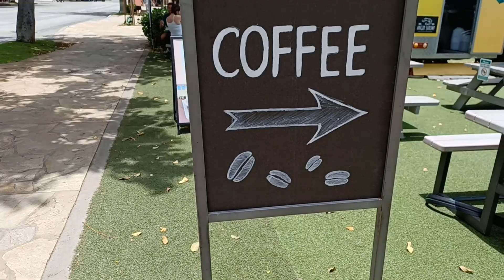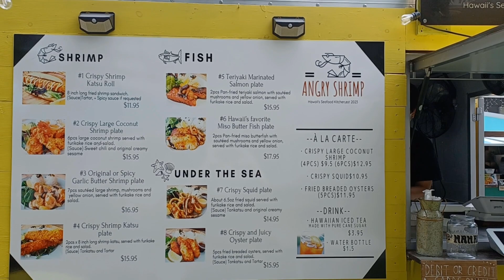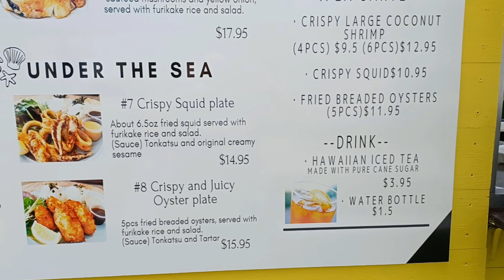Food Truck in Waikiki Hula Dog & Anger Shrimp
Food Truck in Waikiki   Hula Dog & Anger Shrimp (cell phone)